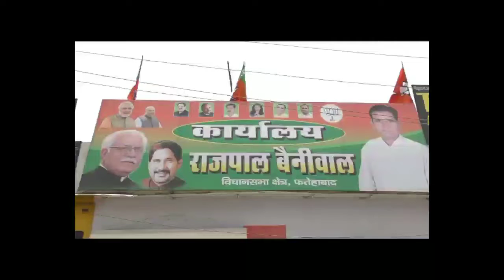बीजेपी नेता राजपाल बेनीवाल ने खोला कार्यालय, कहा पार्टी देगी मौका तो जरूर लड़ूंगा चुनाव।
विधानसभा चुनाव की सुगबुगाहट को लेकर खुलने लगे टिकट की इच्छा रखने वाले नेताओं के कार्यालय, बीजेपी के जिला महासंपर्क अभियान प्रमुख राजपाल बेनीवाल ने किया कार्यालय का शुभारंभ, शुभारंभ के दौरान काफी संख्या में लोगों ने लिया भाग, राजपाल बेनीवाल का कहना पार्टी देगी मौका तो लडूंगा चुनाव।